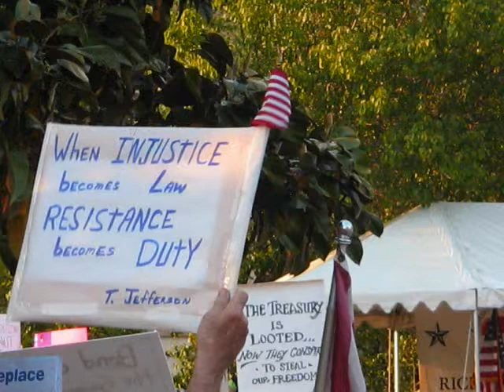Tax Day Tea Party 2010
Second annual Tax Day Tea Party in Richmond at Kanawha Plaza on April 15, 2010